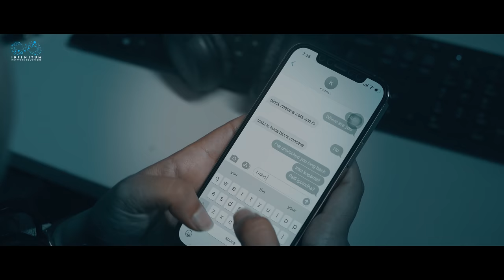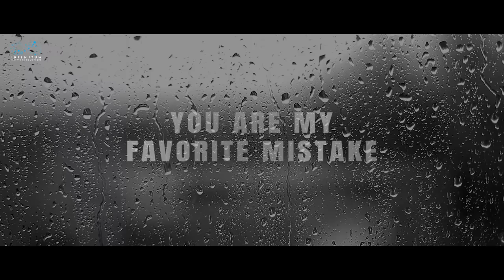You Are My Favourite Mistake || Soniya Singh || Pavan Sidhu || Infinitum Media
It’s normal that you have many breakups but it’s called love when you break up with the same person many times.

" YouAreMyFavouriteMistake " is a Telugu RomCom Video Featuring SoniyaSingh & PavanSidhu as leads.

Cast: Soniya Singh, Pavan Sidhu, Vinay.

Written & Directed by Sunny Sanjay

Co-director: Trinadh

Cinematography - Seshu Raj Daddala

Editing, Colour Grading & Sound Design - Venkatesh Chunduru

Poster Design - design Manchu

Sound Engineer - Prashanth T, Vamsi Vinod Nalli (Nani)

Executive Producer - Shrija Reddy